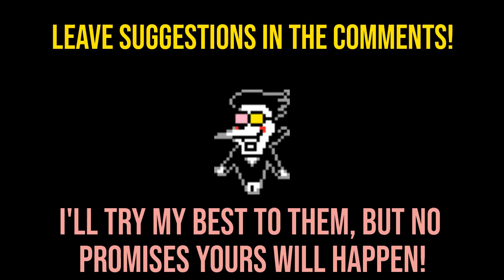Little Nightmares 2: Togetherness I - My Singing Monsters Cover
This is a cover of the song "Togetherness I" from Little Nightmares 2! I also did all the editing in the video myself, so I hope you enjoyed that! If you want to use this in a video, feel free, just give me credit! Whenever I post, I will try to make it as high quality as I can.

Timestamps!
0:00 Introduction
0:09 Togetherness I Cover
1:13 Next Cover Reveal & End card